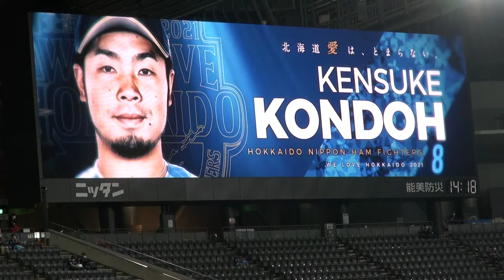ファイターズ 近藤健介 2021年バッティング登場映像 We Love Hokkaido版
北海道日本ハムファイターズ 近藤健介選手の2021年バッティング登場映像（We Love Hokkaido版）です

2021年5月16日の映像です